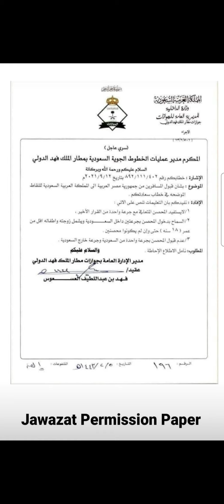Direct Entry To Saudi Jawazat Permission Paper| Tawakkalna Registration In India Latest Update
Dosto me is pori video me aap ko saudi aane waloko kya karna hai aur   Tawakkalna ki kuch update ke bare me Btaya hu

●Saudi ke bare me jaan kari playlist link...

●Phone/Mobile banking playlist link...

◆Request.

Please. LIKE  to my Channel
    Coments kar na bhule